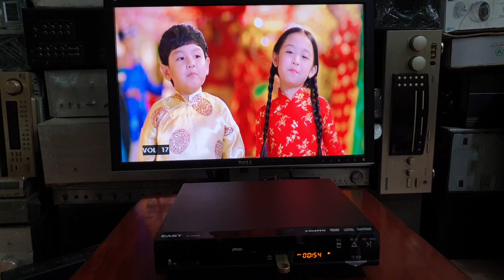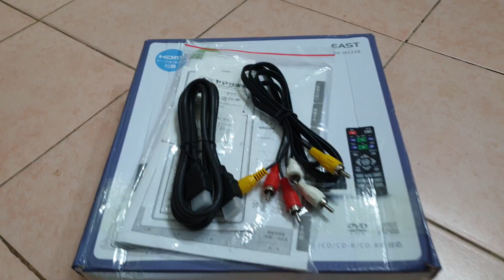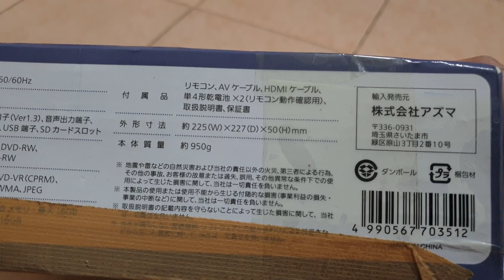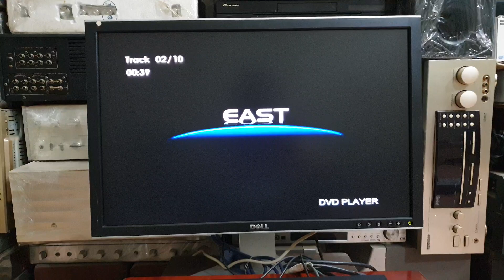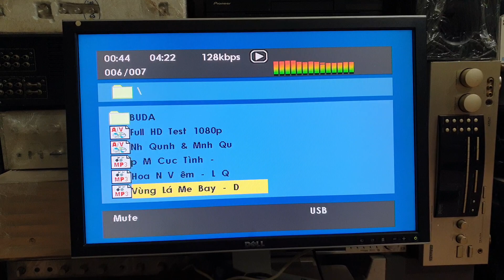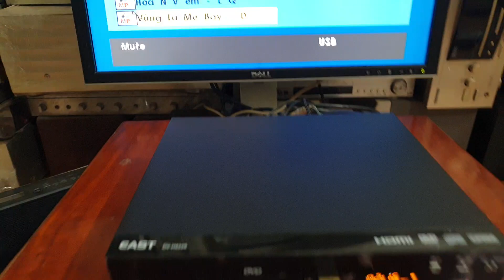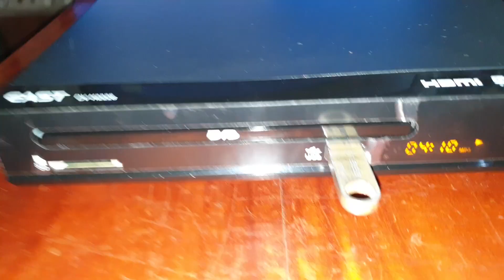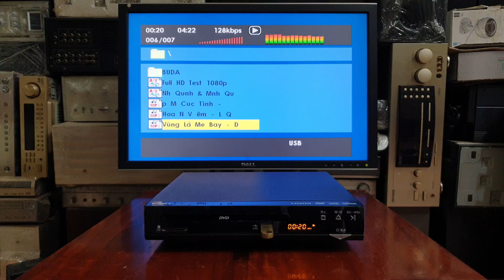( Đã bán ) Máy Còn Mới - Đủ Phụ Kiện - Giá Êm !